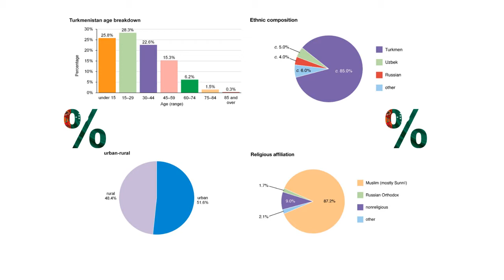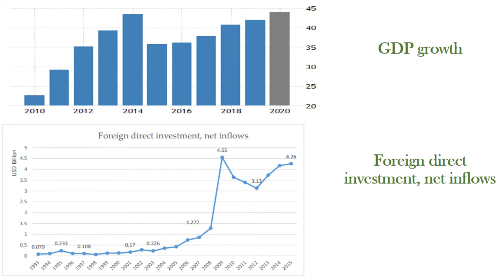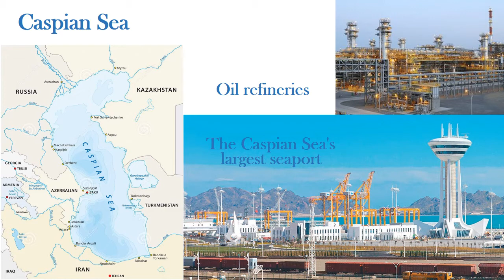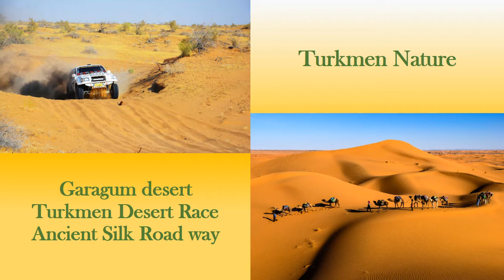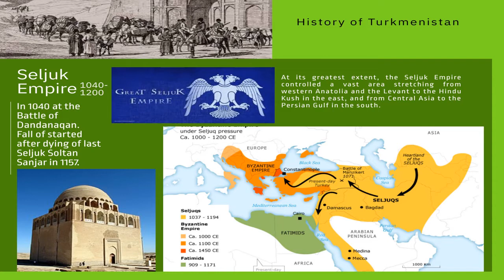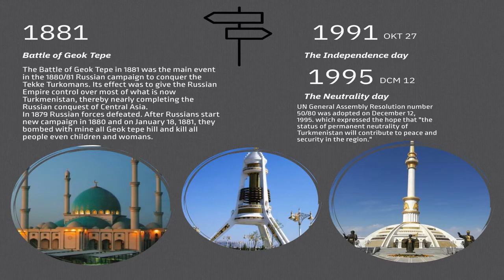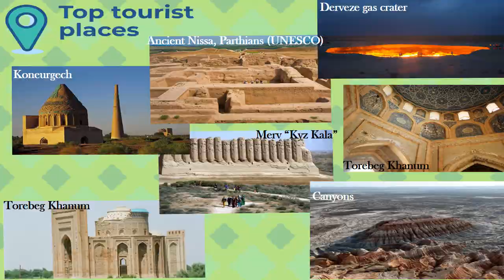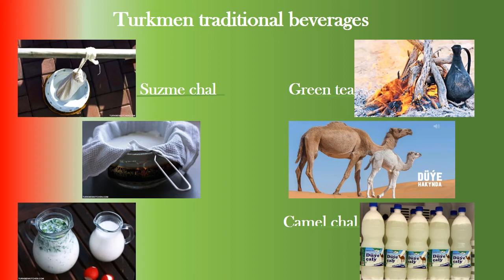About Turkmenistan | University of Sopron International Cultural Event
About Turkmenistan
presentation from Guvançh Allakuliyev
University of Sopron International Cultural Event